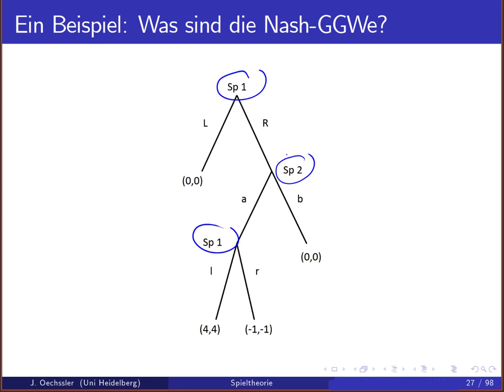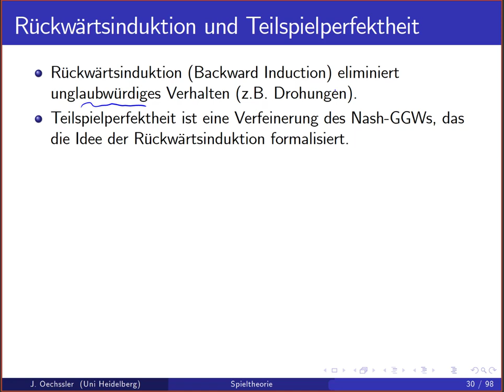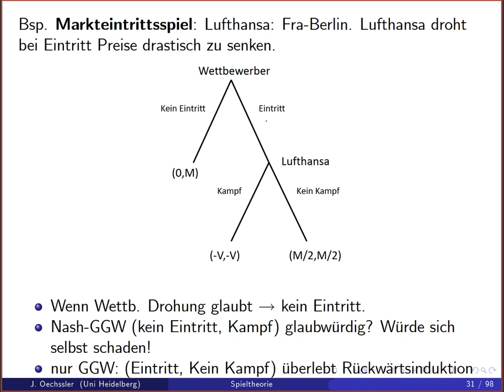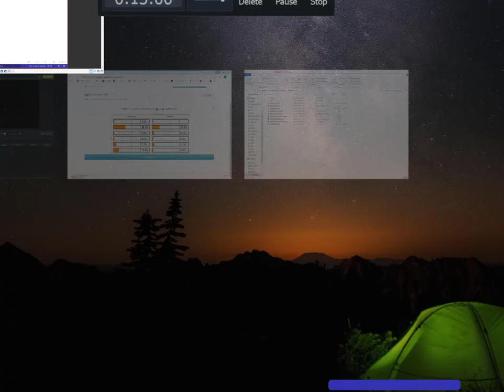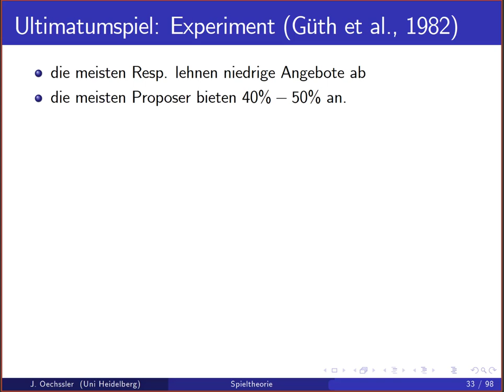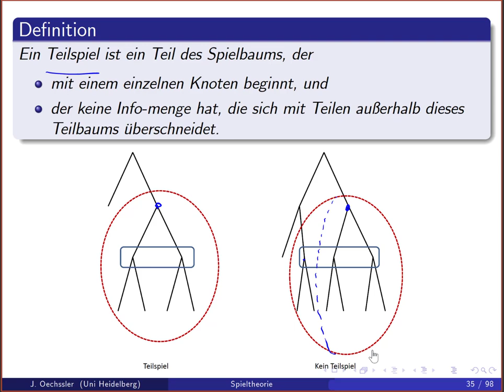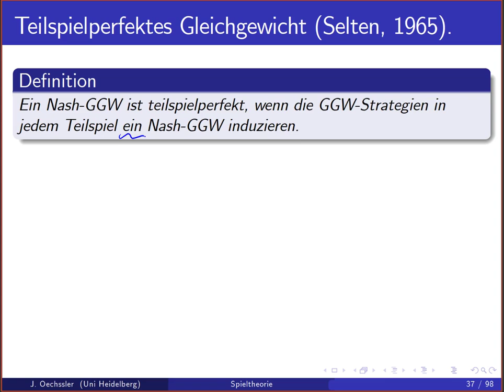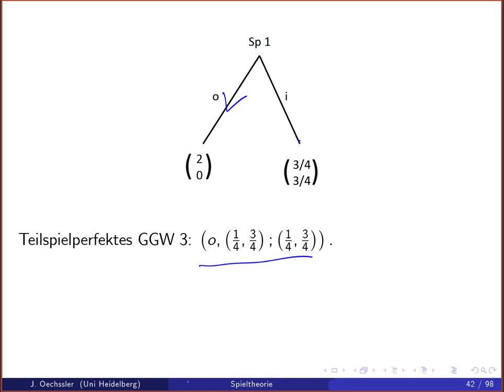Spieltheorie 4c Teilspielperfektes GGW